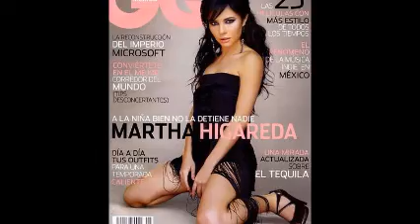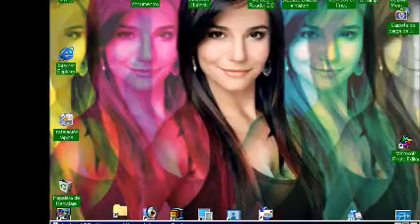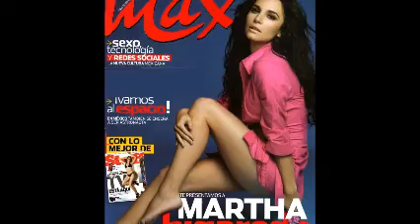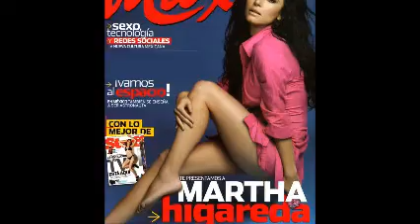DiSk JoCkEy GeOrGeS FLaShBaCk & MaRThA HiGaReDa & BaNdA MiX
SESIONES D MUSIK CONTINUA CON LO MEJOR DEL GENERO Q C PRESENTA ... ES DiSk JoCkEy GeOrGeS FLaShBaCk